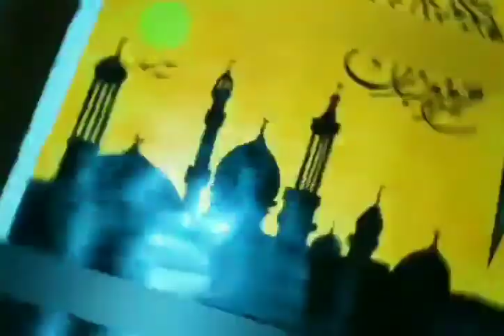Beautiful acrylic painting of eid Mubarak | Bakra EID | Eid-ul-Adha | MC mart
EID MUBARAK TO ALL MUSLIMS.
Wishing you a save and happy